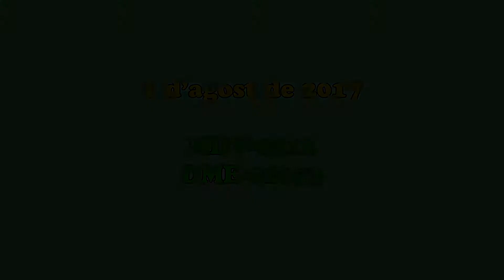2017-08-01 - EA3RKM - MDV-0311 i DME-02053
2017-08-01 - EA3RKM - MDV-0311 i DME-02053

Activitat feta per Mike Delta Victor Dx Group, operadors EA3HKY-Casiano i EA3HLM-Chari activant el DME-02053 corresponent al municipi de Munera (Abacete).

Santo Rico de Twin Musicom.